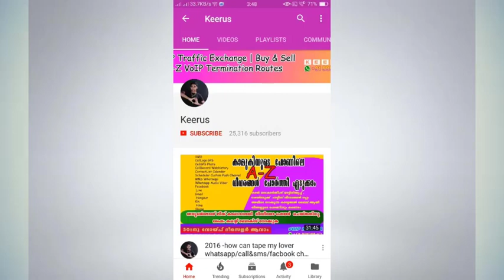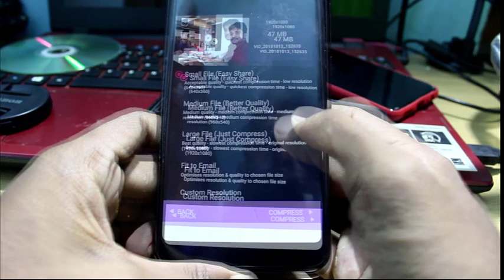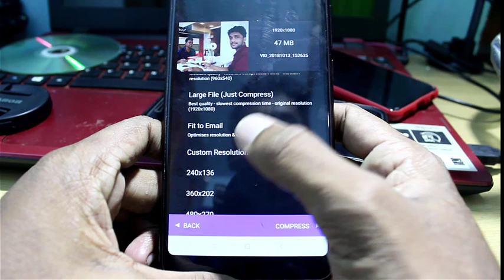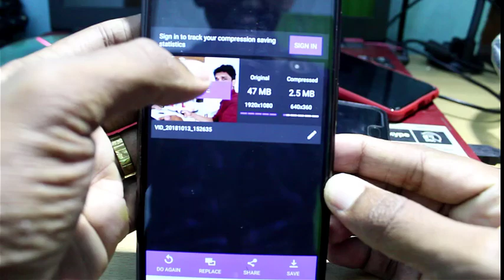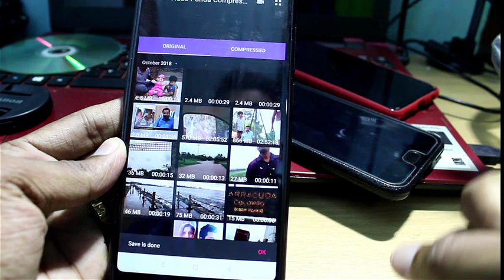ഇത് ഒരു ചെറിയ ആപ്പല്ല